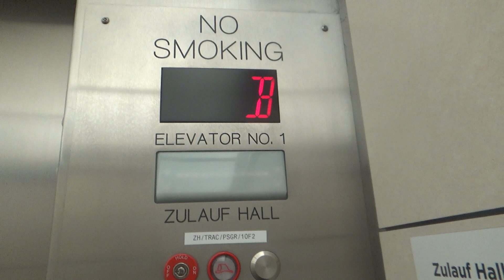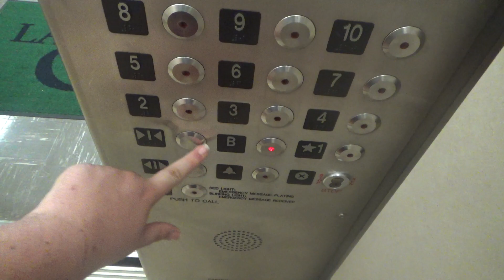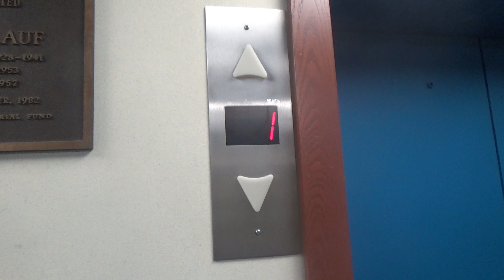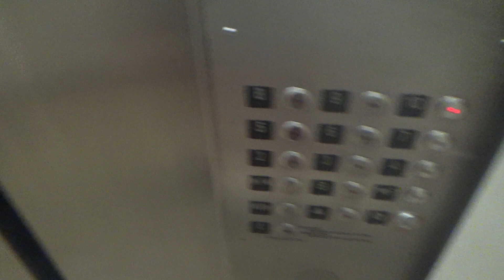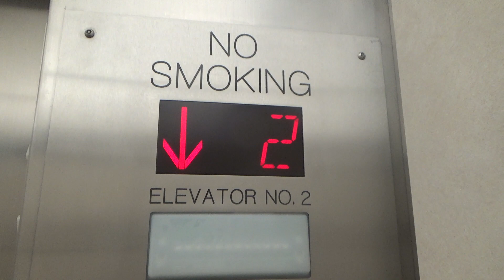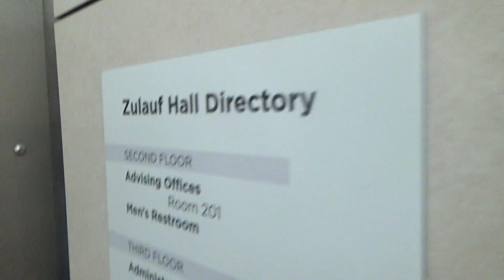1968 Otis Traction Elevators @ Zulauf Hall - Northern Illinois University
(Recorded June 3rd, 2021) Now here's an elevator ik what brand this was and when it was installed. I'm pretty this originally had touch sensitive fixtures. More than likely the VIP 260 model